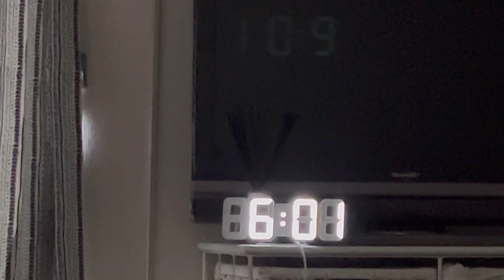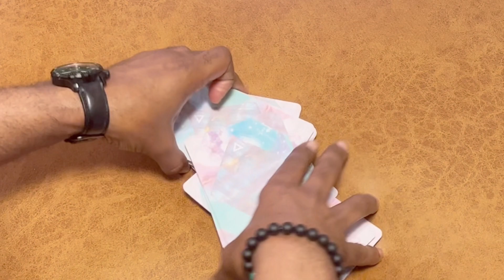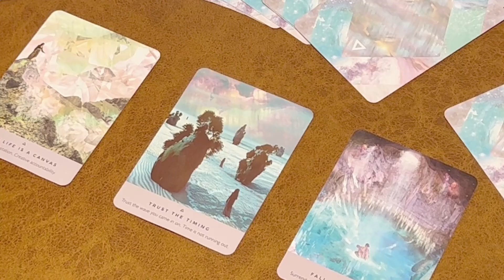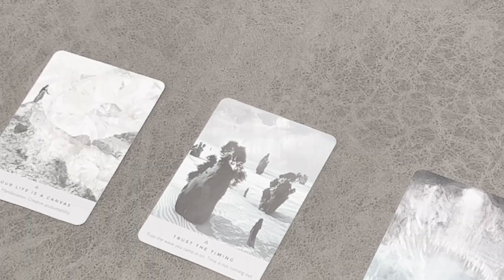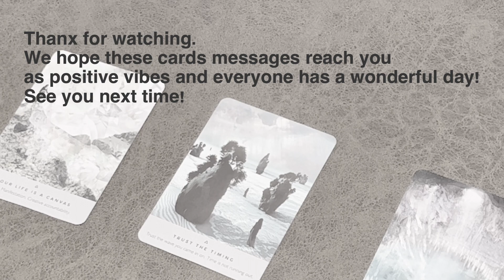VLOG | Morning Routine | Our 6am Morning Routine | Pick a Card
In todays video we are highlighting our early morning routine, starting from 6am. Also, abit later in todays video we've added our "pick a card" segment. We hope you can enjoy this and find some meaning from it. Enjoy every day !

動画を気に入っていただけましたら、いいね！ボタンも押していただけると嬉しいです！